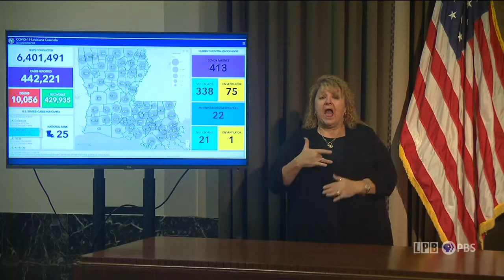03/24/21 - Gov. John Bel Edwards' Update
Gov. John Bel Edwards holds a media briefing on COVID-19.